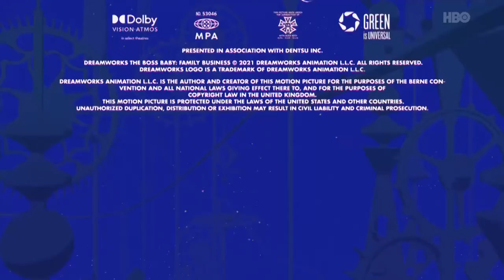HBO (Hungary) - Continuity (May 5, 2024)